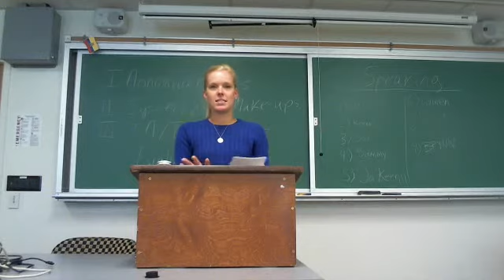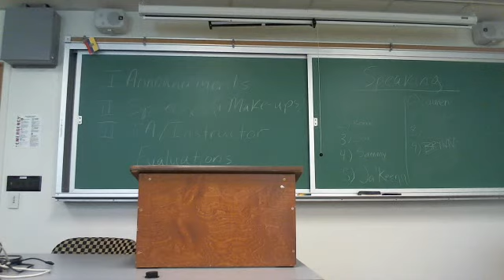Webcam video from April 22, 2015 03:35 PM (UTC)